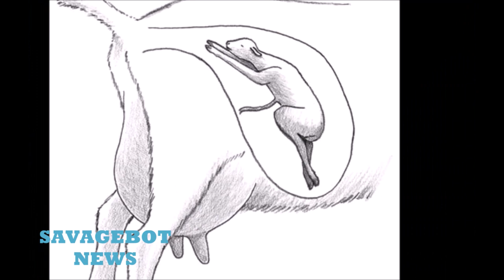LIl Uzi vert Says something That will Shock The hiphop Rap Music Fans NEW 2020